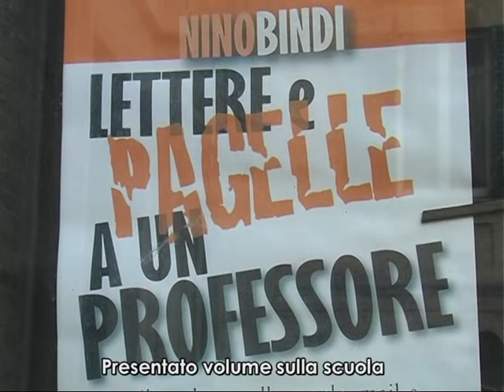servizio " LETTERE E PAGELLE AD UN PROFESSORE " IL VOLUME DEL PROF.NINO BINDI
ATRI
montaggio ALFONSO DI RENZO